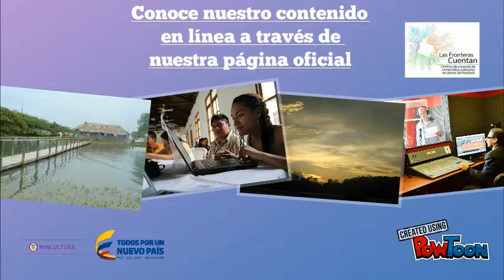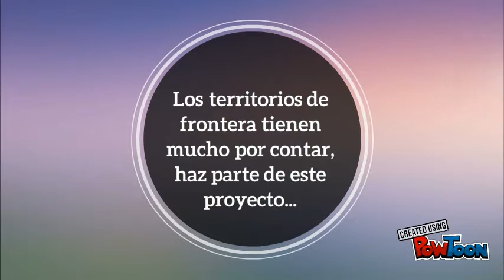LAS FRONTERAS CUENTAN